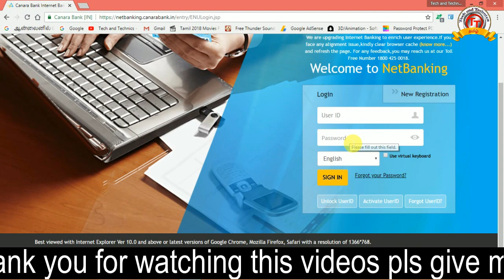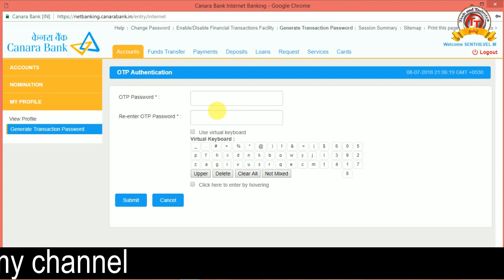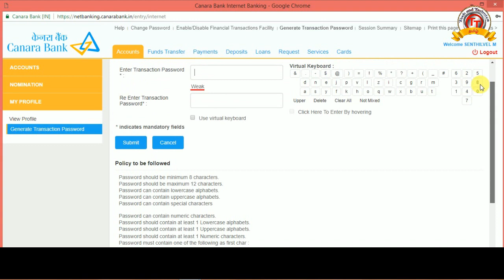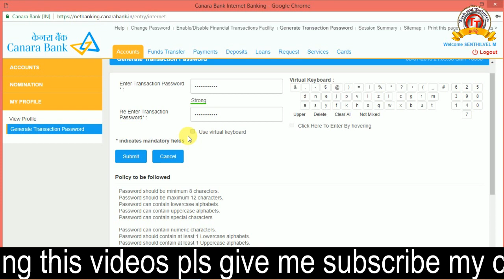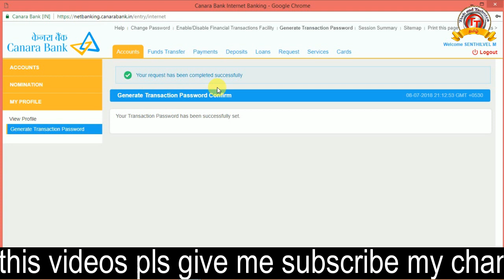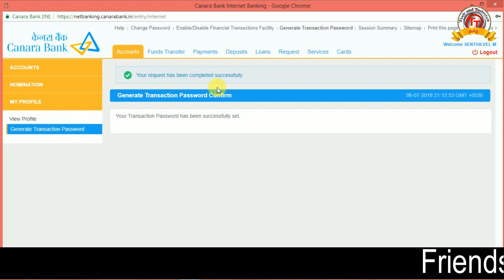How to Generate Transaction Password in CANARA Bank | TECH AND TECHNICS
How to Generate Transaction Password in CANARA Bank | CANARA Bank Transaction Password Activation

how to generate transaction password in canara bank

How to Generate Transaction Password for Canara Bank Internet Banking

Forgot Transaction Password in Canara Bank || CANARA BANK Transaction Password Reset
THIS VIDEOS FOR EXPLANATION IN HOW TO GENERATE CANARA BANK TRANSACTION PASSWORD

THIS VIDEOS UPLOAD BY TECH AND TECHNICS

MARKS MANIKANDAN